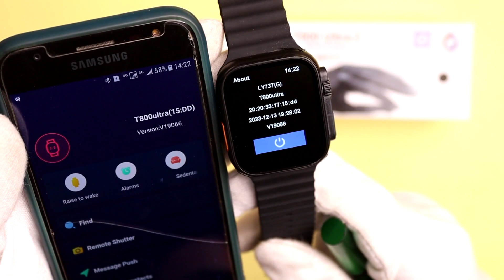T800 Ultra 2 Smart Watch Bluetooth Paring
In this Video I want to show you The Process which helps your to T800 Ultra 2 Smart Watch Bluetooth Paring